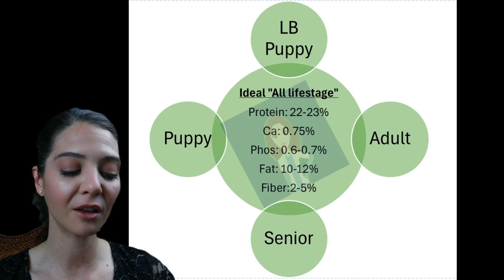What the Pet Food Industry Doesn't Want You To Know (All Life Stages)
Don't get tricked into thinking that All Life stage foods are the best.

4 years: 8+ hours a day, 5-7 days a week, 12 months a year (ie: too many courses to list )
3.4 GPA/4.0

I do not recieve any perks, free food, or "kick backs" for the foods I review unless specifically disclosed. The content provided is my own opinions based on the information at hand at the time of filming, my Veterinary Doctoral degree, continuing education coursework, and personal experiences in practice.

They are not intended for diagnosis or treatment of any animals. If you have questions regarding your pet's health or are having a pet related emergency, please contact your personal veterinarian. 📽️All videos are property of Animaldocrea, LLC